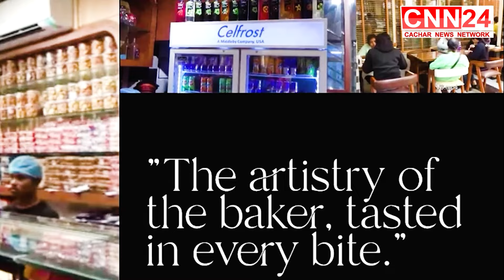তিনদিন ধরে বিদ্যুৎপরিষেবা থেকে বঞ্চিত ন্যাশনেল হাইওয়ের জনগণ ,সড়ক অবরোধ CNN24 Silchar I News Silchar